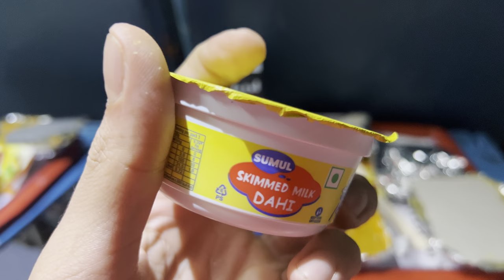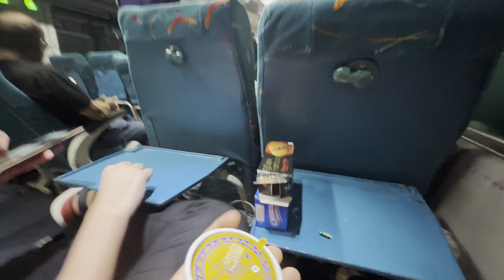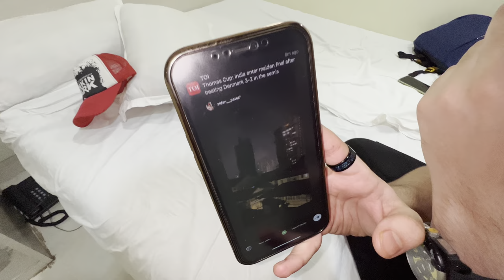Journey bharuch to mumbai with cousins || Travel vlog || ZIDAN VLOGS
MERE PYARE SUPPORTERS)PYAR DIKHAO IS
VIDEO KO:)